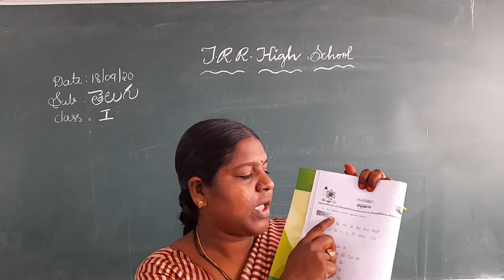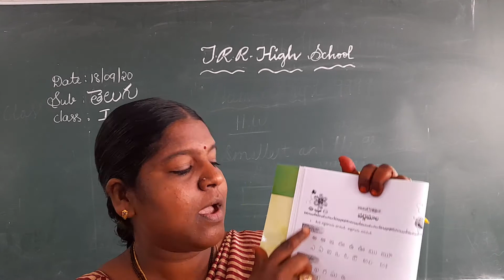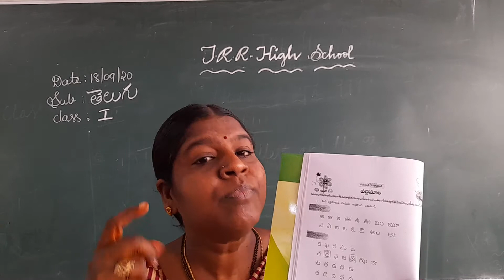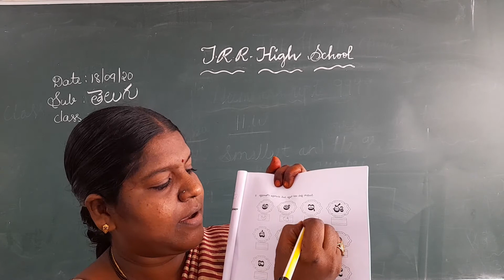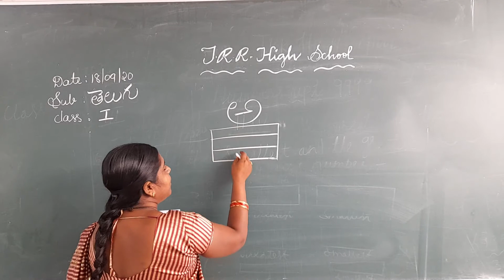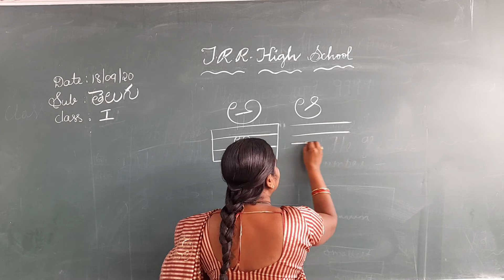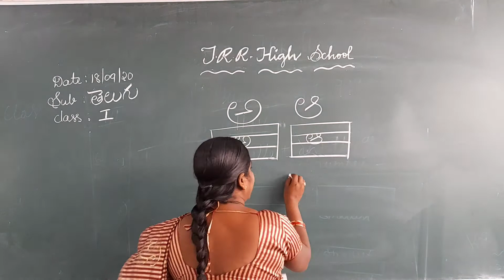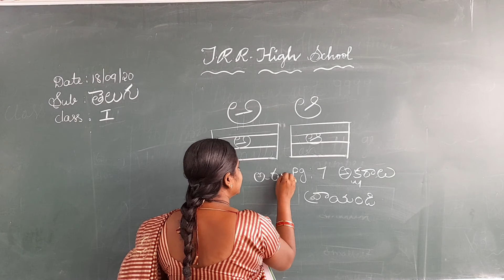I CLASS TELUGU 18-09-2020